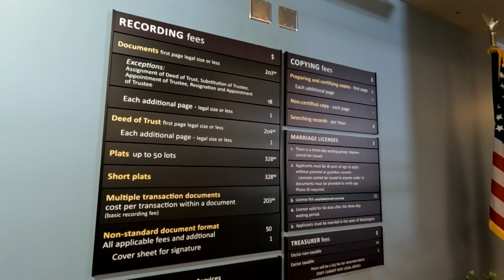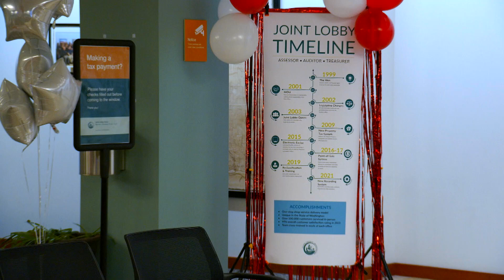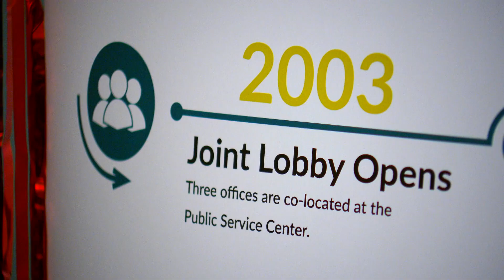Clark County Joint Lobby 20th Anniversary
The Offices of the Clark County Assessor, Auditor and Treasurer recently celebrated the 20th anniversary of the Clark County Joint Lobby.

The Joint Lobby is a “one-stop customer service center” where Clark County residents can utilize the services provided by the three elected offices. Customers in the Joint Lobby can pay taxes, process property sales, learn about tax relief, apply for marriage licenses, record documents, and more.